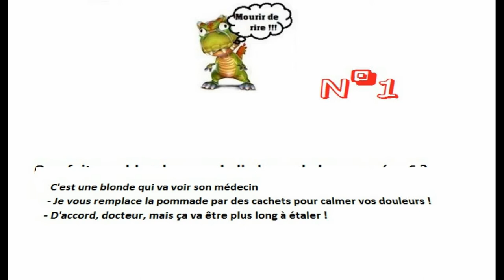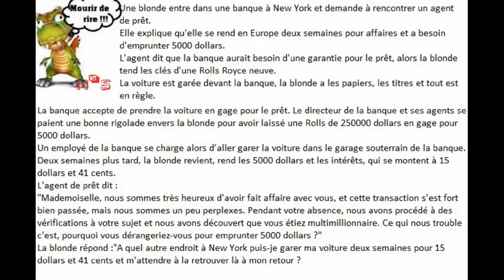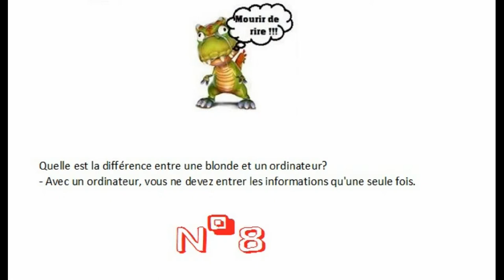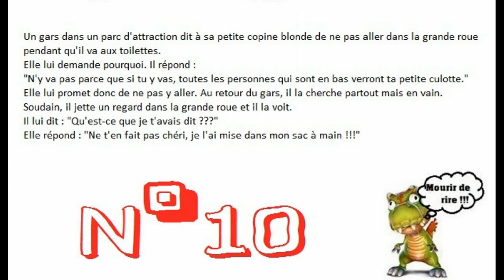Mourir de rire avec les anecdotes et histoires TOP 10 Petites histoires sur les blondes!